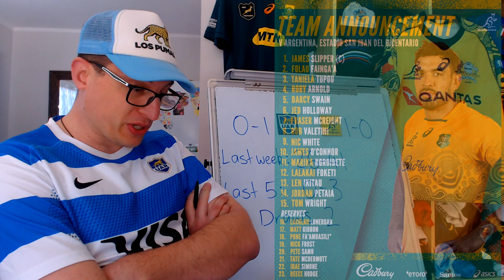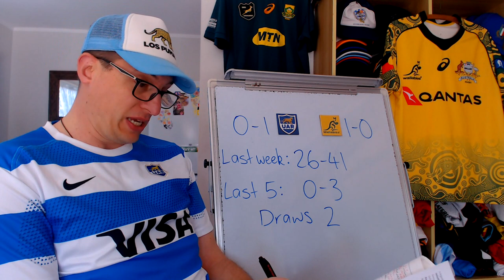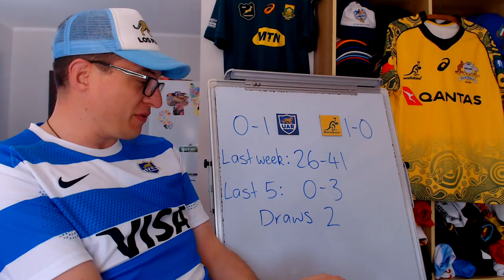Previewing Pumas v Wallabies Game 2 - Rugby Championship 2022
Argentina v Australia 2nd Test Preview - Lineups, Stats & Predictions

Argentina: 15 Juan Cruz Mallia, 14 Emiliano Boffelli, 13 Matias Moroni, 12 Jeronimo De La Fuente, 11 Juan Imhoff, 10 Santiago Carreras, 9 Gonzalo Bertranou, 8 Pablo Matera, 7 Marcos Kremer, 6 Juan Martin Gonzalez, 5 Tomas Lavanini, 4 Matias Alemanno, 3 Francisco Gomez Kodela, 2 Julian Montoya (c), 1 Thomas Gallo
Replacements: 16 Agustin Creevy, 17 Nahuel Tetaz Chaparro, 18 Joel Sclavi, 19 Facundo Isa, 20 Rodrigo Bruni, 21 Tomas Cubelli, 22 Tomas Albornoz, 23 Lucio Cinti

Australia: 15 Tom Wright, 14 Jordan Petaia, 13 Len Ikitau, 12 Lalakai Foketi, 11 Marika Koroibete, 10 James O’Connor, 9 Nic White, 8 Rob Valetini, 7 Fraser McReight, 6 Jed Holloway, 5 Darcy Swain, 4 Rory Arnold, 3 Taniela Tupou, 2 Folau Fainga’a, 1 James Slipper (c)
Replacements: 16 Lachlan Lonergan, 17 Matt Gibbon, 18 Pone Fa’amausili, 19 Nick Frost, 20 Pete Samu, 21 Tate McDermott, 22 Irae Simone, 23 Reece Hodge